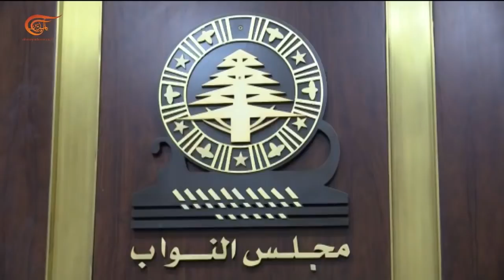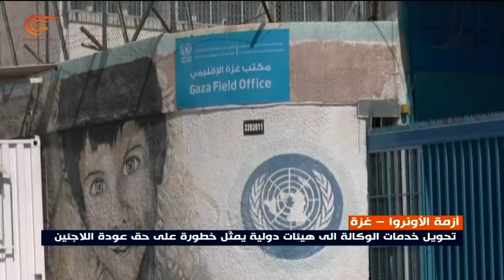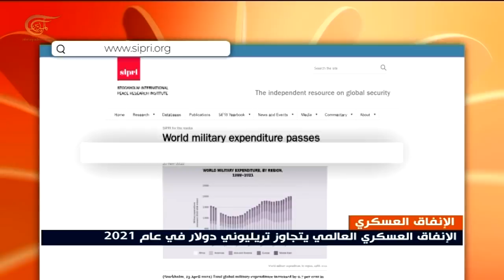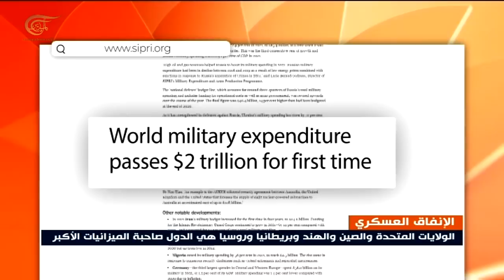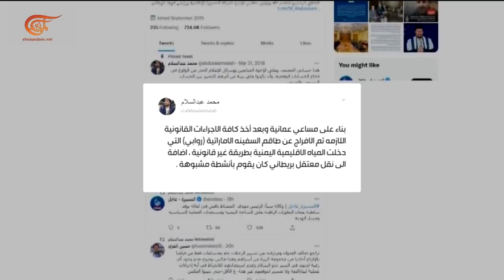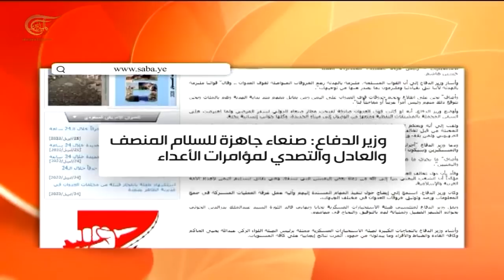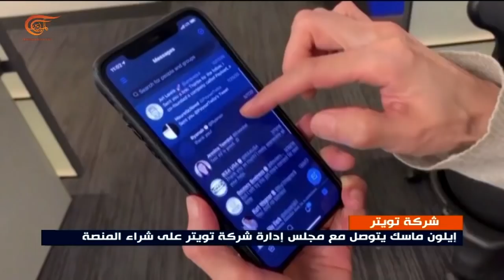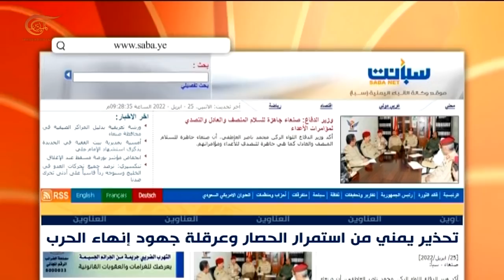نشرة الثامنة صباحاً | 2022-04-26